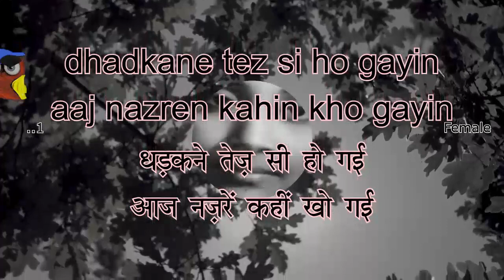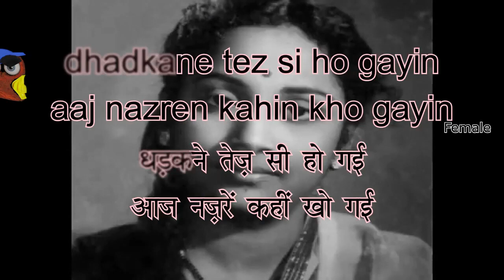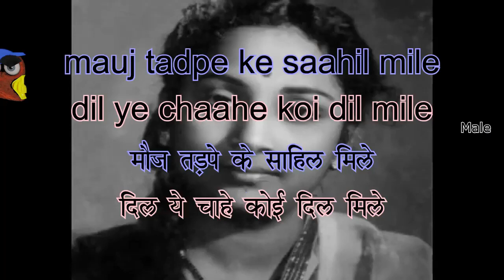Wo Chaand Chamka Wo Noor Chhalka - Karaoke for FEMALE singers.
Singers : Mukesh Lata Mangeshkar
Movie :  Son Of Sindbad (1958)